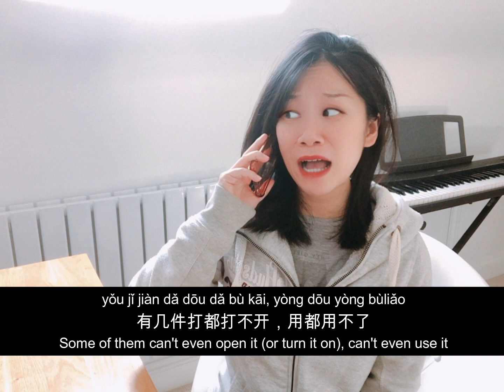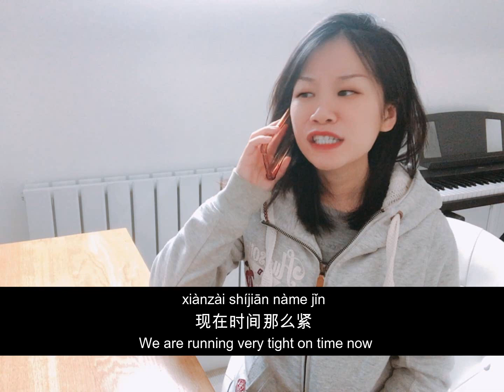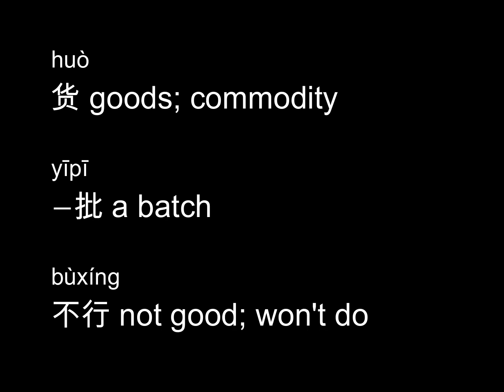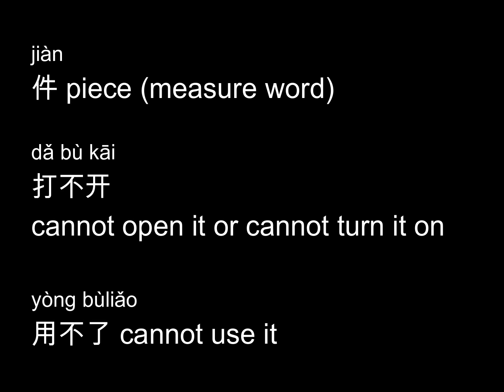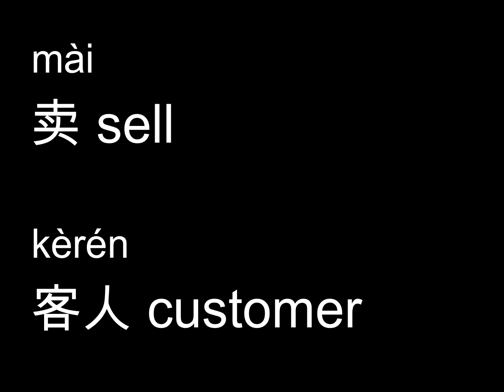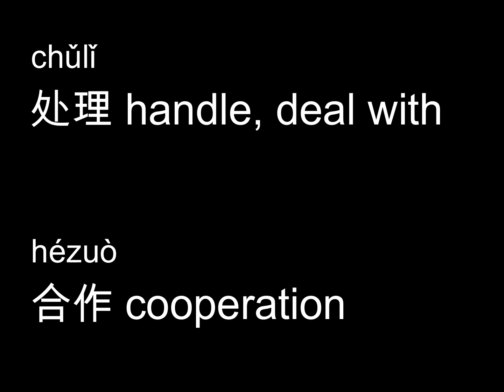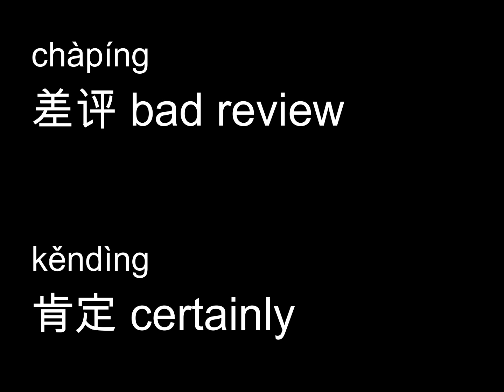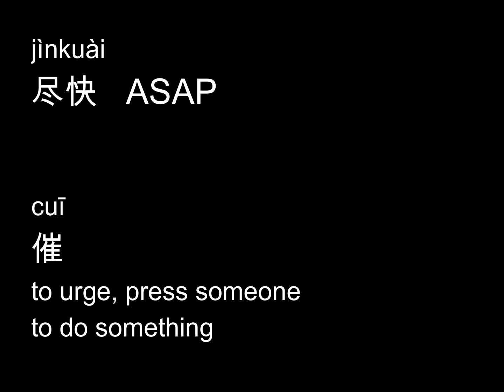Business Chinese | Make a Complaint to Your Supplier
In this video, Chelsea will share with you some words and sentences you could use when making a complaint to your supplier about faulty products/products that have defects.
Including phrases such as
'I will give you a bad review'
'I have sent the photos to your wechat',
 'please find possible solutions to this',
'if this problem cannot be resolved, we won't be cooperate again in the future'
-💖 Follow Chelsea to Learn Chinese 💖